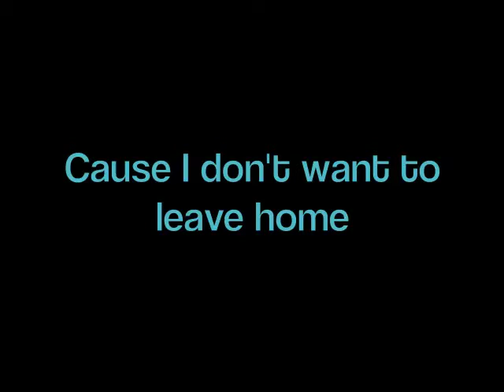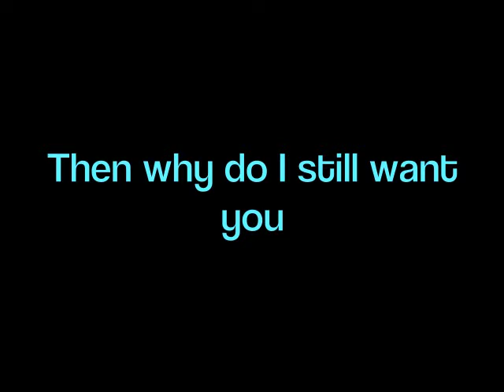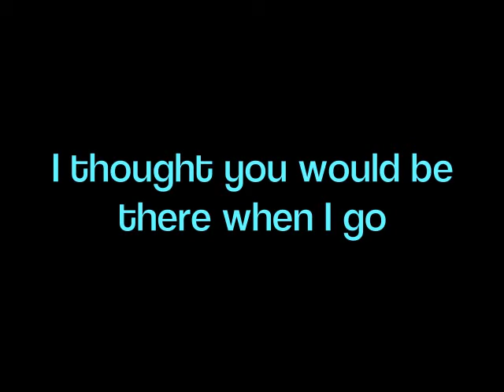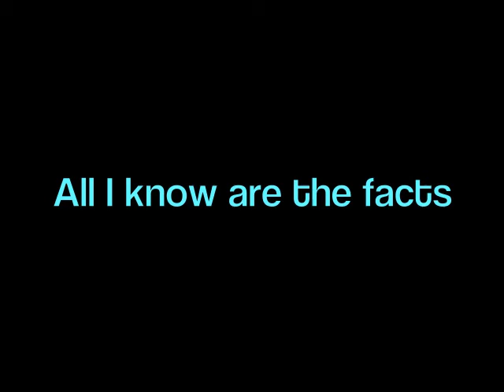Miley Cyrus - Drive (Lyrics) HD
Drive by Miley Cyrus - New Album 2013 Bangerz